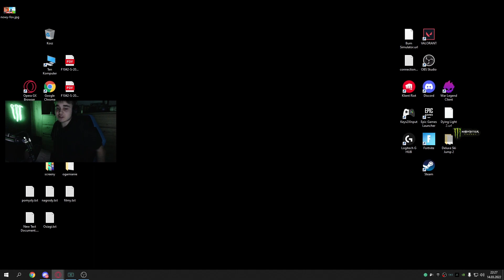JAK DOSTAŁEM SIE NA FINALY SOLO CASH CUPA😱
🥰Kod w sklepie Fortnite: KUBX
⚠️ DISCORD DLA WIDZÓW⚠️

Jeżeli chcecie się dowiedzieć o mnie jeszcze więcej koniecznie sprawdzcie poniższe sociale!👀